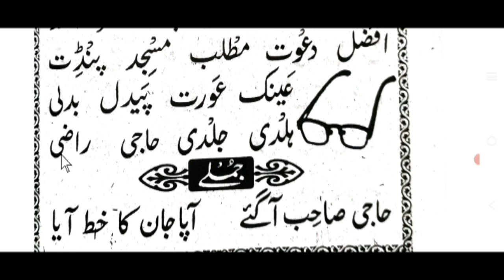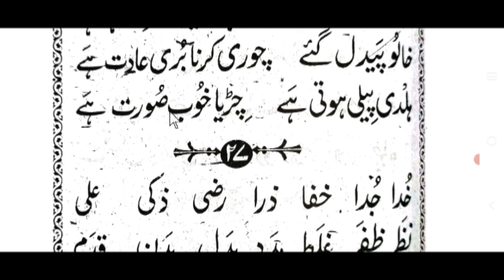urdu padhna sikhen || urdu lesson 21 || by ms qasmi bijnori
اردو پڑھنا سیکھیں, اردو پڑھنے کا آسان طریقہ, اردو سبق نمبر ٢١, از مفتی صداقت حسین قاسمی

urdu padhna sikhen ms qasmi,
urdu sikhe ms qasmi bijnori,
اردو پڑھنا سیکھیں مفتی صداقت,
اردو پڑھنے کا آسان طریقہ,
مفتی صداقت حسین قاسمی,